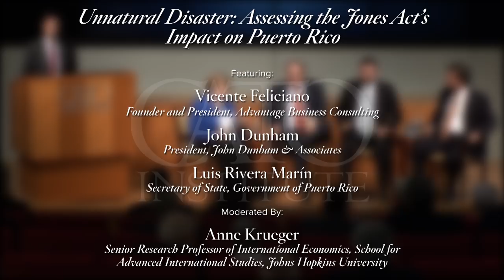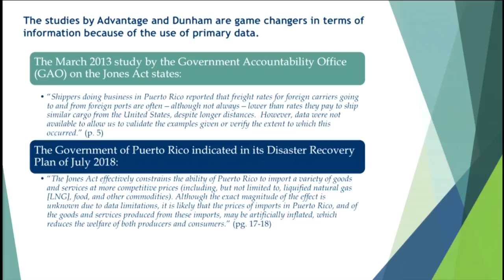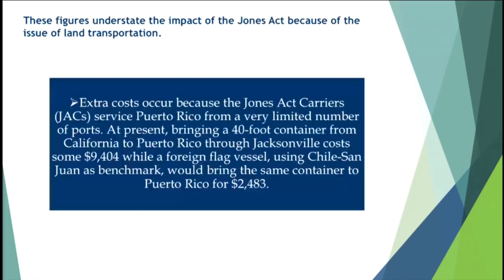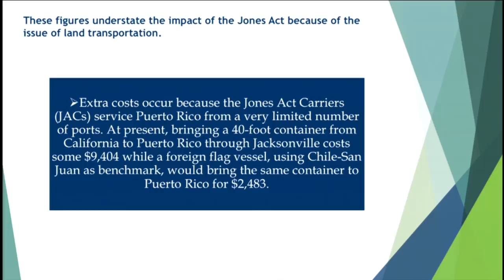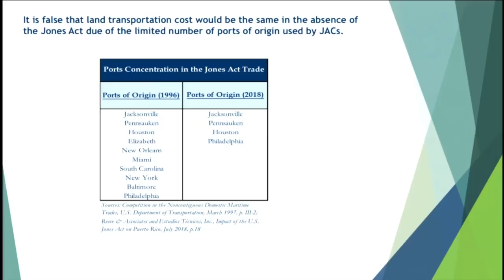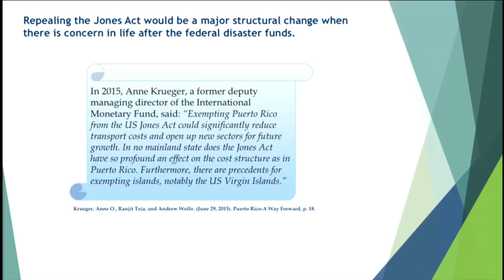Unnatural Disaster: Assessing the Jones Act’s Impact on Puerto Rico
Featuring Vicente Feliciano, Founder and President, Advantage Business Consulting; John Dunham, President, John Dunham & Associates; Luis Rivera Marín, Secretary of State, Government of Puerto Rico; moderated by Anne Krueger, Senior Research Professor of International Economics, School for Advanced International Studies, Johns Hopkins University.

Puerto Rico’s recovery in the aftermath of Hurricane Maria has reinvigorated debate about a relatively unknown law that has hampered its recovery efforts and bogged down its economy. Since 1920, maritime commerce between Puerto Rico and the rest of the United States has been governed by the Jones Act, a law that mandates that vessels transporting goods domestically be U.S.-crewed, U.S.-flagged, U.S.-owned, and U.S.-built. While defenders of the law have argued that the Jones Act provides reliable shipping services from the mainland to Puerto Rico, critics have pointed out that such restrictions significantly raise the cost of domestic imports, placing an added burden on the already economically struggling island. In addition, the law has also been accused of complicating efforts to transition the island’s power generation away from its current heavy reliance on oil and coal.

At this event, panelists will assess the law’s impact on Puerto Rico, highlighting the findings of two recent reports that evaluate the law’s economic cost, and will discuss the implications of Puerto Rico’s recent application for a temporary Jones Act waiver to allow liquefied natural gas to be imported aboard foreign-flagged ships.